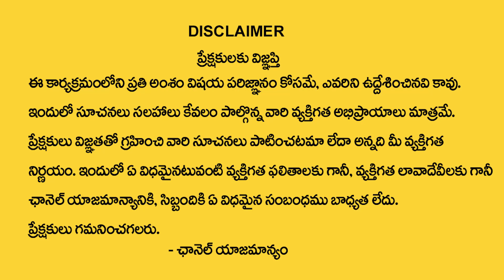తులా రాశి 2023 జూలై రాశి ఫలితాలు | Tula Rasi July 2023 Rasi Phalithalu | libra horoscope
Watch►తులా రాశి 2023 జూలై  రాశి ఫలితాలు | Tula Rasi July 2023 Rasi Phalithalu | libra horoscope